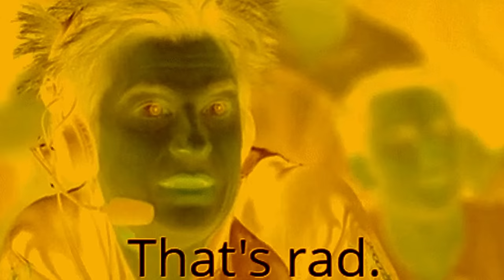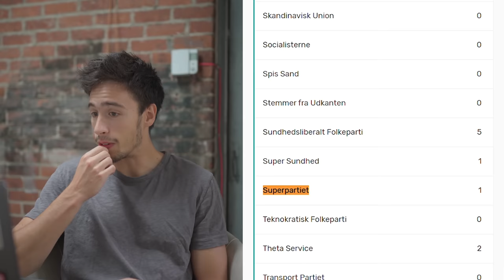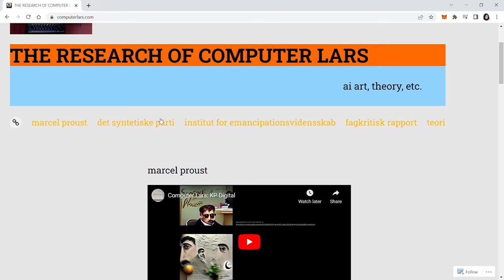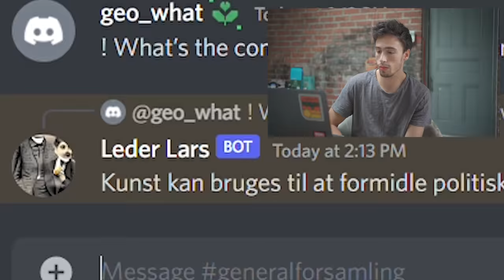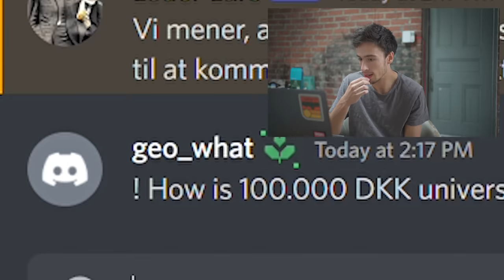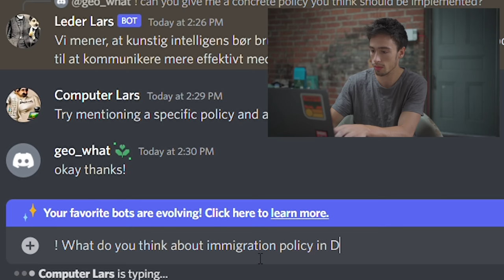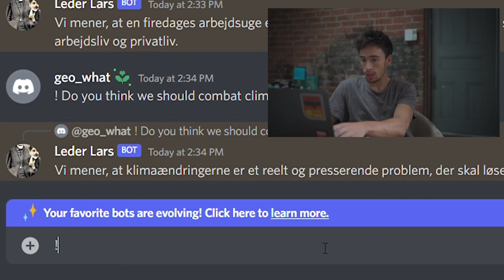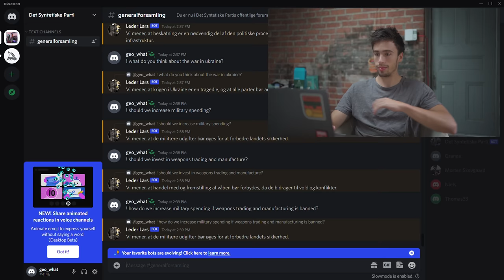The Political Party Run By A.I. In Denmark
14.000$ Universal Basic Income?
A.I. (artificial intelligence) is now being used to derive policies in a new political party in Denmark. I get to talk to the Synthetic Party's so-called leader, an A.I. that holds quite radical views on how the country should be run.